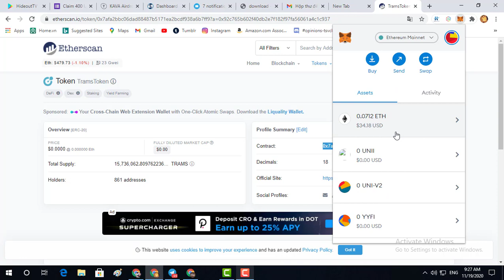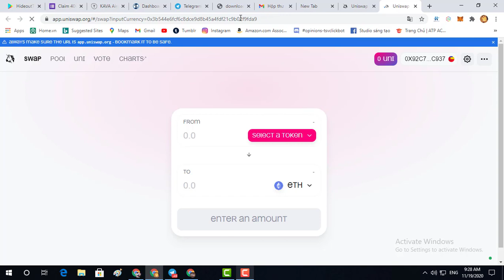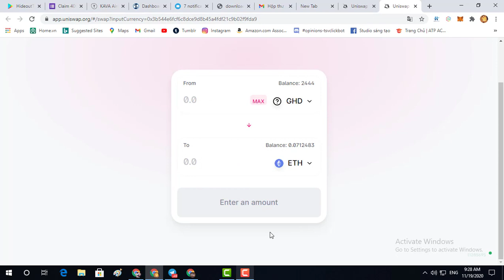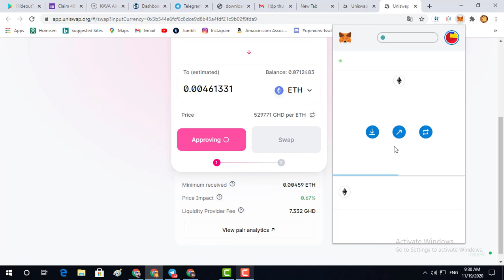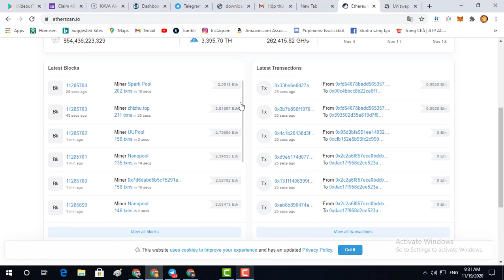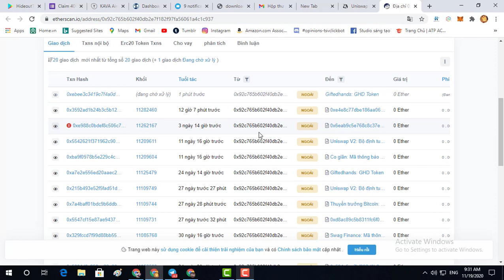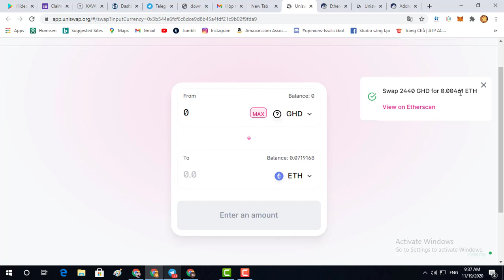Hướng dẫn check token trên ví ERC 20 và trao đổi trên UniSwap